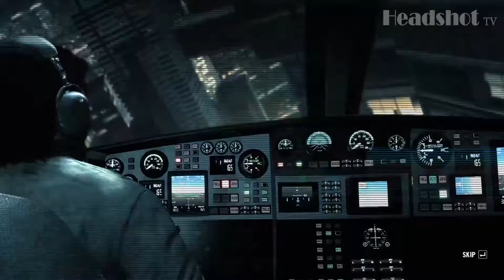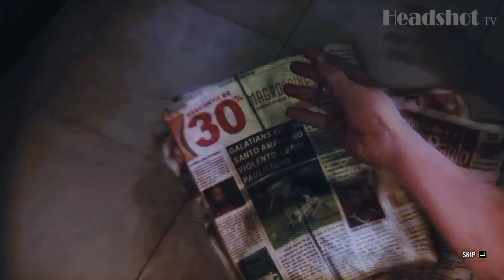Max Payne 3 - Chapter 2 Nothing But Second Best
Walkthough | Max Payne 3 | Chapter 2 : Nothing But Second Best | No Commentary